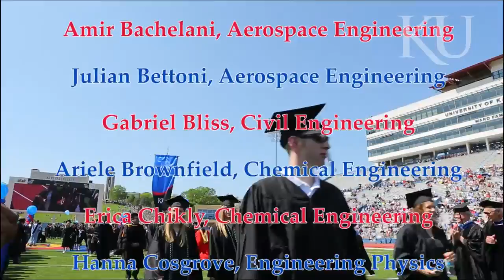4 Years in 5 Minutes - KU Commencement 2013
2013 KU School of Engineering graduates celebrate commencement by offering a few words of advice to the next generation of Jayhawk engineers and reflecting on their time on campus.